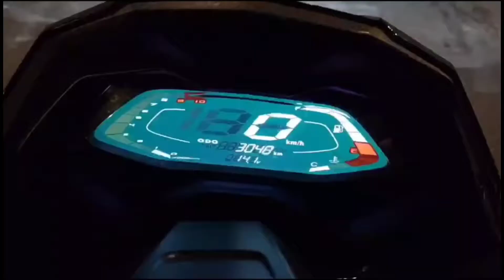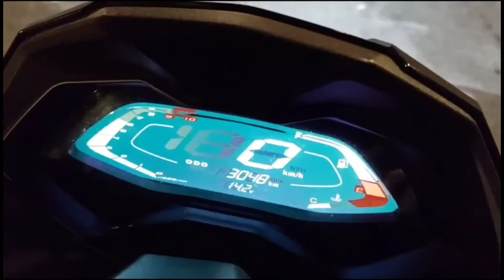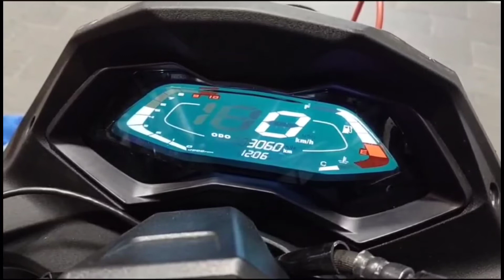中國封城卻賣到缺貨... XD NMAX155 DRG158 KRV180 SMAX155 + vtaSuperCoil 清除引擎積碳